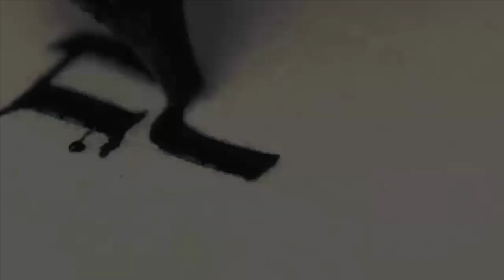Mensagem | Seja sábio para ser feliz! [Provérios 3.5-7] | Aniversário do Rev. Idauro Campos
Mensagem pregada no aniversário do Rev. Idauro Campos, Fevereiro de 2023.